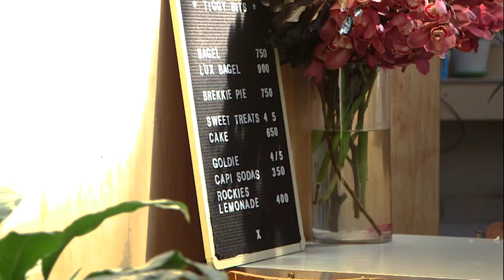Pedla x Cannondale